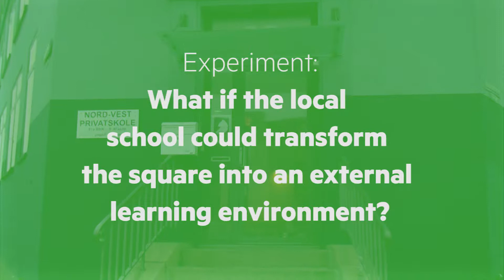The Measurement Box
Codesign Master Program 2014